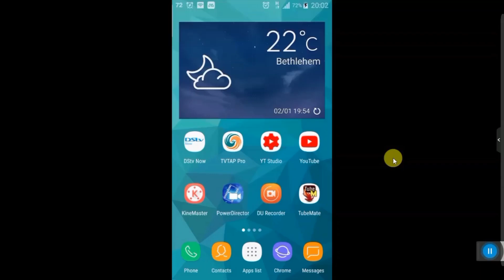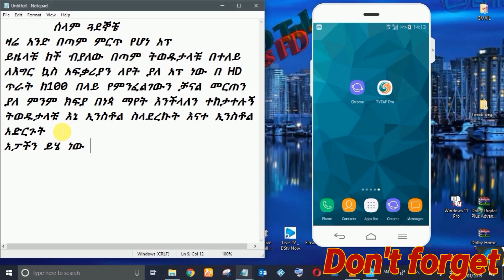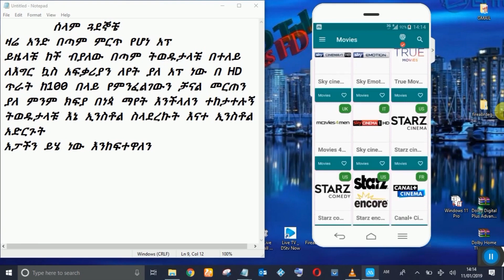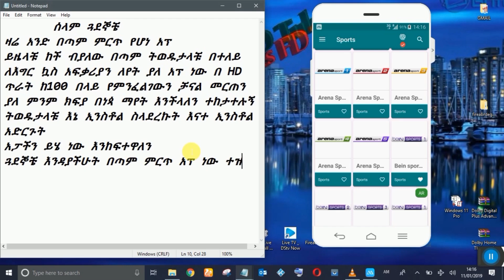ከ100 በላይ የእግር ኳስ ቻናሎች ያለ ምንም ክፍያ የሚገርም አፕ